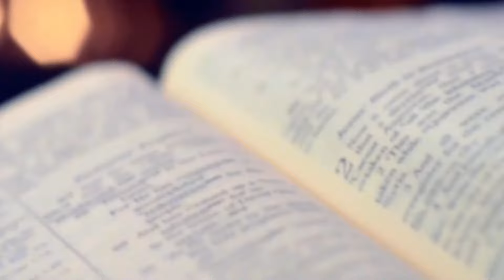Tiempo de Alabanza y Adoración - 20 de Enero 2024 - Parashá Bo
Tiempo de Alabanza y Adoración - 20 de Enero 2024 - Parashá Bo . EMC Medellín

Síguenos:
Contáctanos:
Aportes voluntarios:
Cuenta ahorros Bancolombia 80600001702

Te invitamos a nuestra Congregación